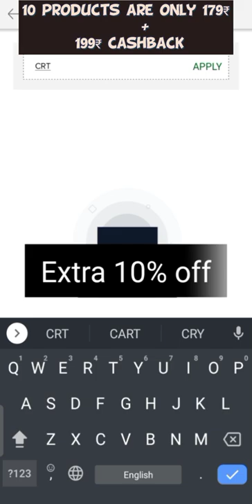Smytten Big loot || 0 Trial points products & Hidden coupon code || 100% Cashback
Hey FeBeauties,
Smytten Big loot || 0 Trial points products & Hidden coupon code || 199₹ Cashback ||

Hidden coupon code in the video..
so, please watch full short video 😁😁

Warning ⚠️
Coupon code is for limited time only so hurry up and order and use my referral code only then this coupon code will be applicable ...

My smytten refferal Code..

Hey there!
Apply my referral code "uw4Dv" while signing up on Smytten and discover amazing trials from premium brands! Don't forget to apply the code during sign-up!

Smytten free sample review                                    smytten.
smytten free sample how to order.                       smytten coupon code.
smytten haul.
smytten app.
smytten referrel code
smytten free sample review in tamil.                    smytten free sample review in Malayalam.           smytten trial products

My Trell loot unboxing video haul link.

My shopsy 4rs unboxing video haul Link.

sample product
free
free products
free sample
realme free earphone
realme free products
phable app free product
phable app free shopping
free smartwatch

free goodies
free products
100% DELIVERY
how to get Free products from Amazon for review

kool tech
Irfan tech helper
kamate raho
rajveer rupam